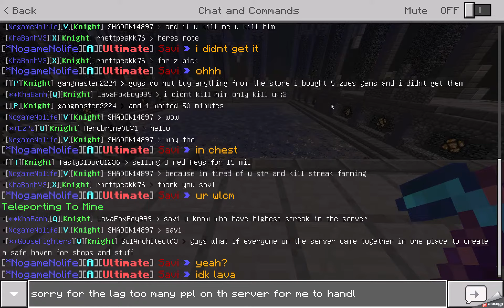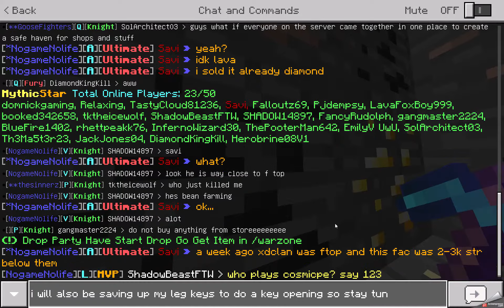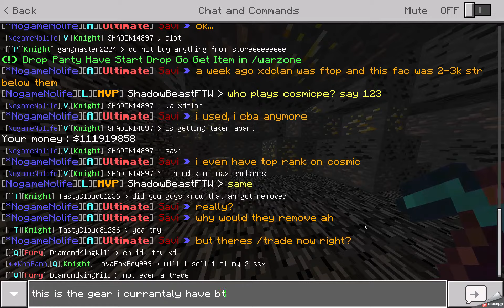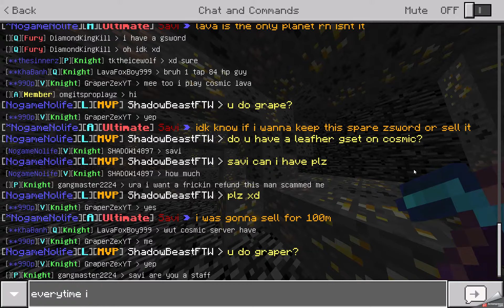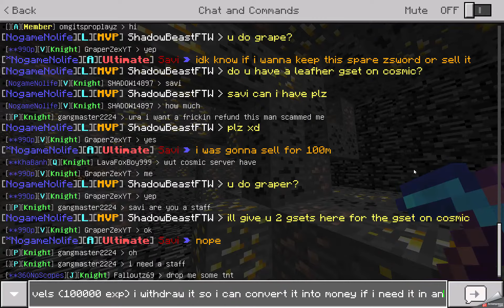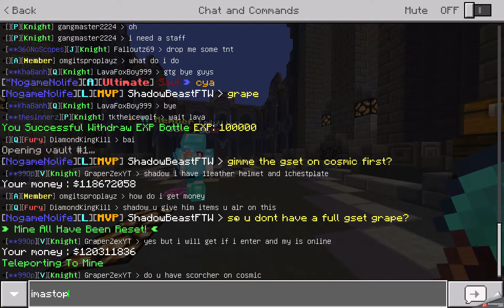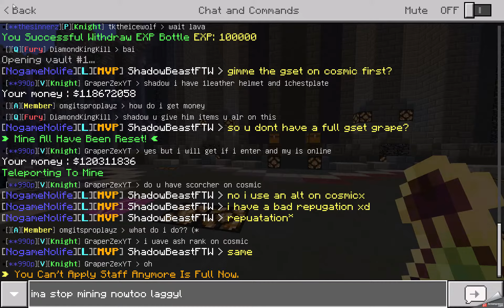Mincraft PE: MythicStar EP 1 - Taster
First look at MythicStar Factions/Prisons would you like more videos on this in the future?
Server IP = MythicStar.tk
My username - JackJones04 or JackJones716